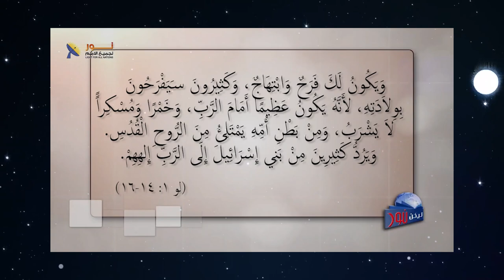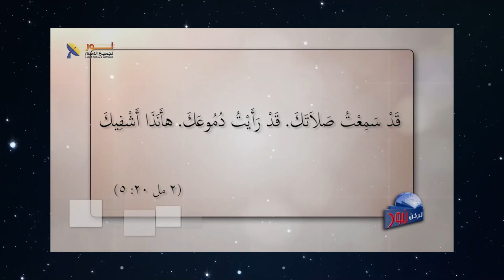596 لا تخف لأن طلبتك قد سمعت